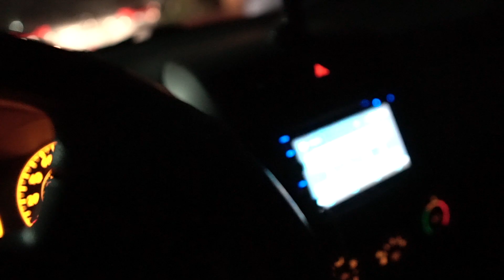WHAT HAPPENED TO THE FRIDAY VLOG? 😱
WHO WOULD HAVE GUESSED THAT I, MARCO ROSALES, would actually fall behind over a week on my VLOGS... oh well... this month is gonna be insane...aaaand with everything going on...aww mannnnn i DON'T hve time for a pandemic right now...

BEST LENS FOR SONY:
16mm 1.4
85mm 1.8

MUSIC CREDITS